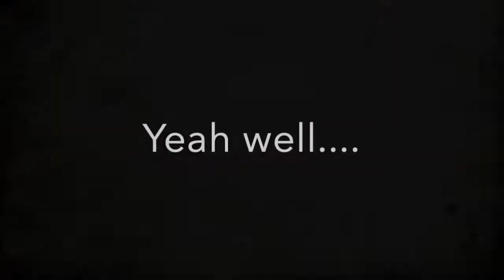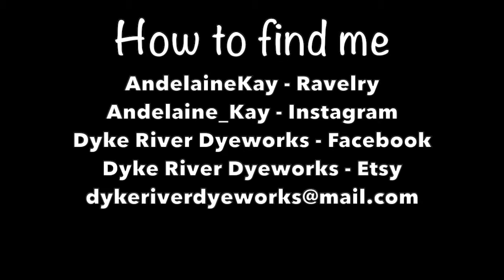DRDp6 - Birthday month Yay!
This podcast is about knitting, spinning, nature, fun, eco, crochet, yarn, fiber... oh and there is the odd visit by cats.  DRDp6 - Birthday month Yay!

Links
Ashaway Cardigan

Andelaine_Kay